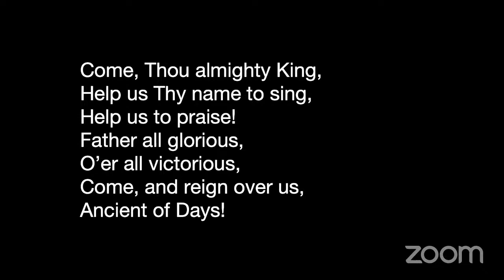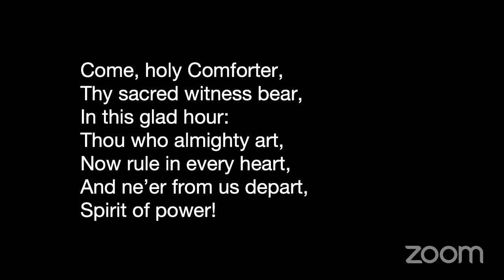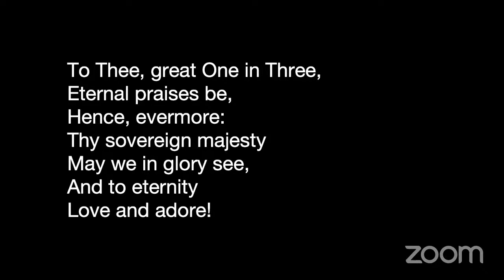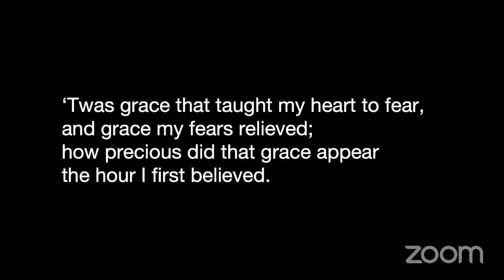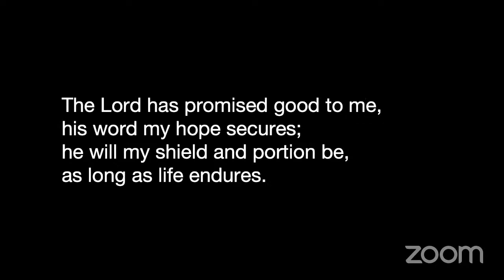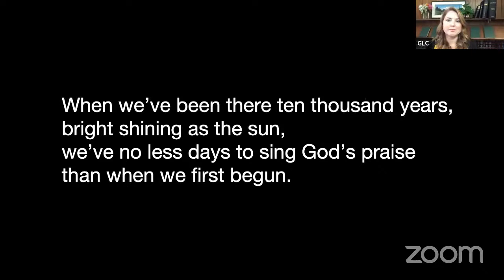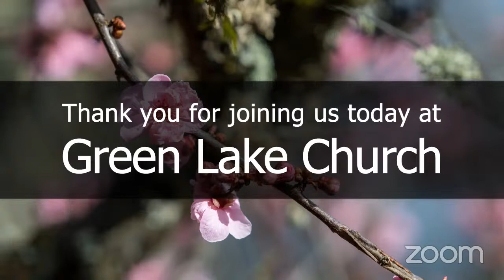March 20, 2021. Green Lake Church Service. Erika Orban - Observer’s Distance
Sermon Synopsis …
Making observations and judgments about the people and the world around us seems to come so easily. Are we able to look at our own lives from an observer's distance? If we take the time for this very important exercise, do we see ourselves as Jesus sees us?